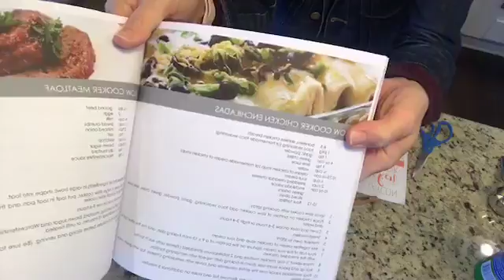CROCKTOBER DAY 14 ~ SLOW COOKER CHICKEN ENCHILADAS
CROCKTOBER DAY 14 ~ SEE WHAT'S COOKING IN MRS. POTTS TODAY!